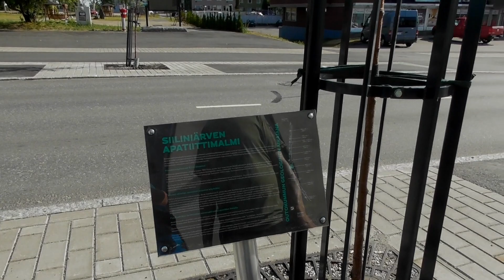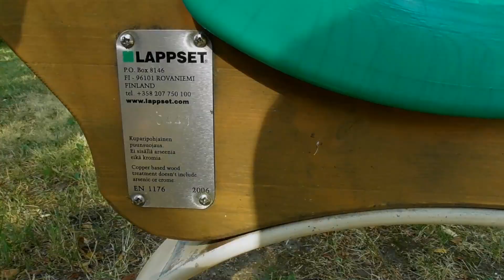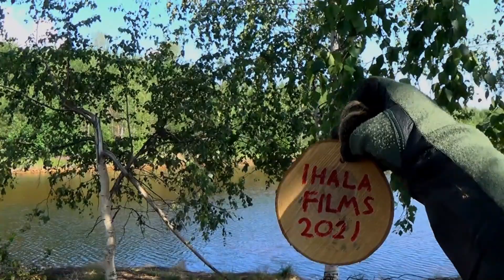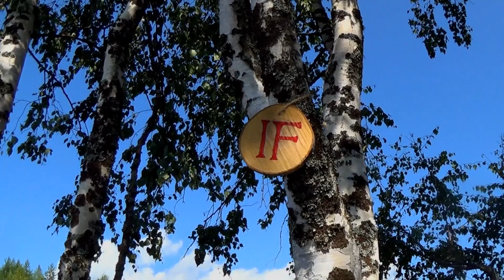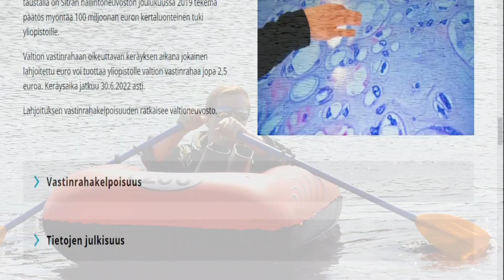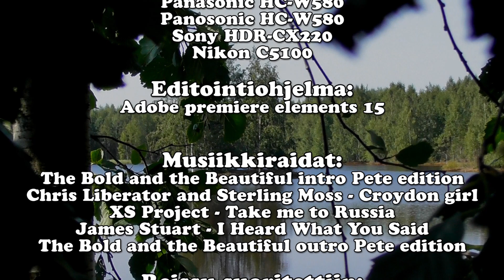Ihala Films 10 v - KumpuRedux osa 2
Juhlistaakseen 10-vuotista taivaltaan Films palaa kanavan alkulähteille Outokumpuun, jossa kanavan ensimmäiset videot kuvattiin syksyllä 2011. Tervetuloa seuraamaan tätä hulvavonta Kumpureduxia. Matka tulee käymään kaupungin keskustan kautta Outolammelle kuin kaivosmuseolle ja Vuonoksellekin asti, eikä ratkiriemukkailta tilanteilta tai läpänheitoilta voida välttyä.